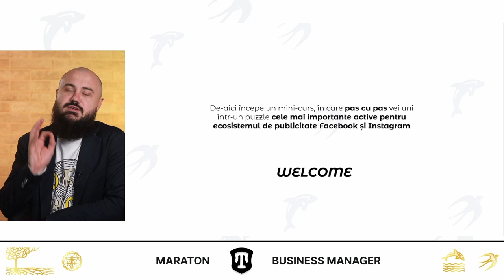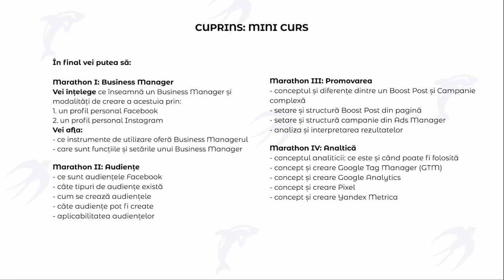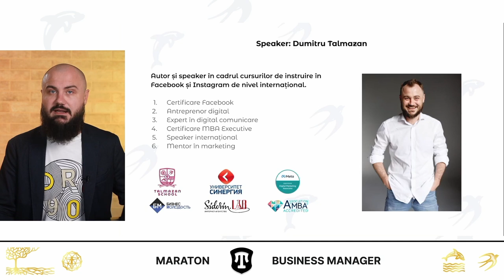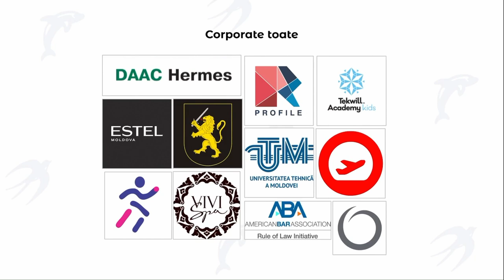Marathon General 2022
Anul 2022 lansăm o seria din 4 Marathone ce au ca scop dezvoltarea abilităților pentru: implementarea, descoperirea conceptelor, crearea și ajustarea instrumentelor: Business Manager, Audiențe, Promovare și Analitică.